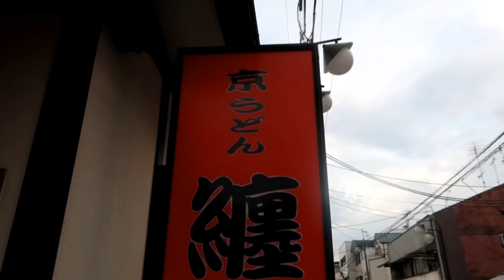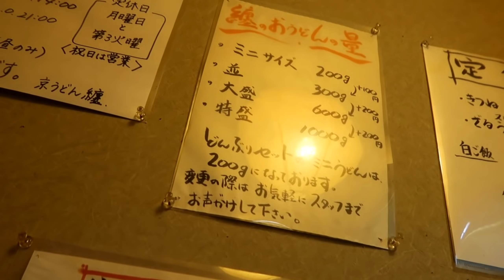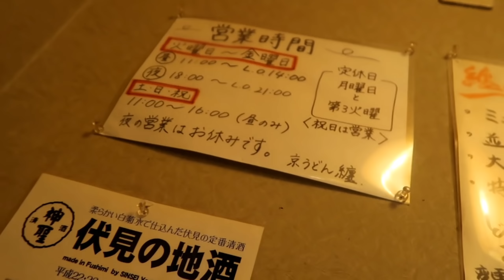これぞ芸術！！衝撃的なうどんを食べてきました【京うどん纏】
《アッキーに仕事や撮影の依頼(要相談)は下記メールまで》